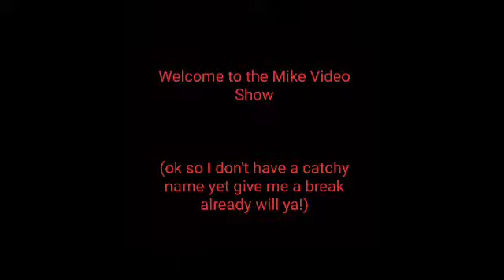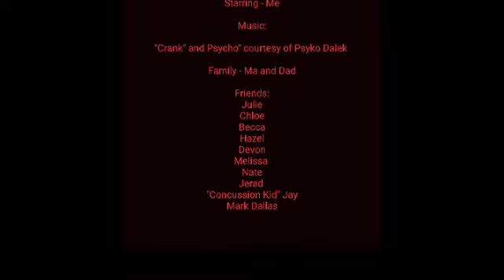Episode 9 - When I get Bored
This episode is just me bored.